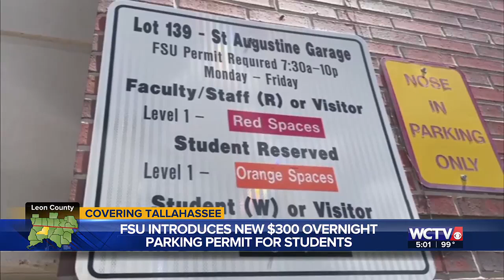‘I don’t agree with it’: FSU adds $300 optional fee for students wanting to park overnight on cam...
This new rule took effect after the university’s board of trustees voted to approve it back in June, though the fee is optional.